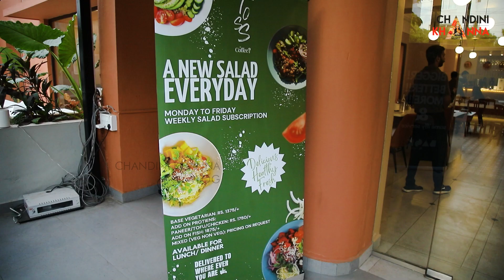The biggest coffee shop of chennai ☕ | Chandini Khanna